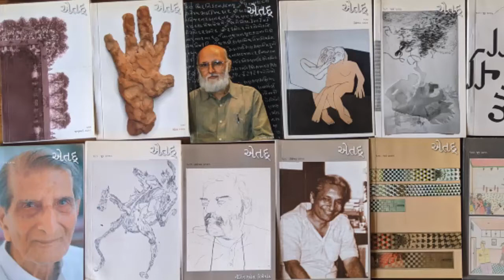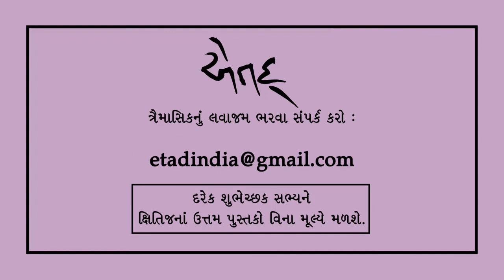Pranav Suresh Joshi 1/1 | ETAD presents REMEMBERING SURESH JOSHI: 16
પ્રણવ સુરેશ જોષી ૧/૧ । એતદ્ પ્રસ્તુત કરે છે : સુરેશ જોષી સ્મરણપર્વ : ૧૬

On Screen: Pranav Suresh Joshi
Editing: Anuj Mehta
Produced by Kshitij Samshodhan Prakashan Kendra

પડદા પર : પ્રણવ સુરેશ જોષી
સંકલન : અનુજ મહેતા
સંગીત : ઉદય મઝુમદાર
નિર્માતા : ક્ષિતિજ સંશોધન પ્રકાશન કેન્દ્ર, મુંબઈ.